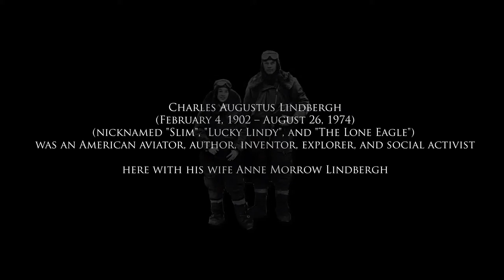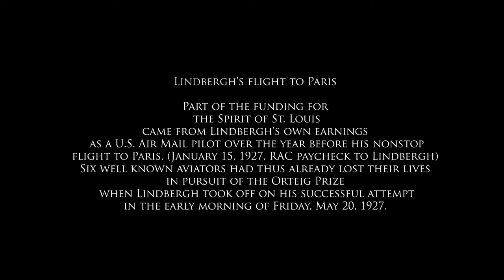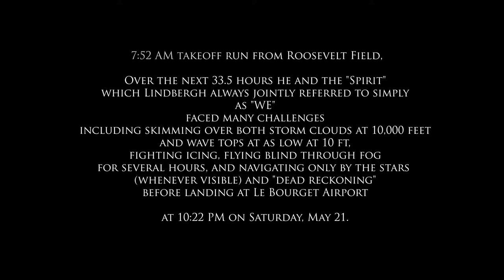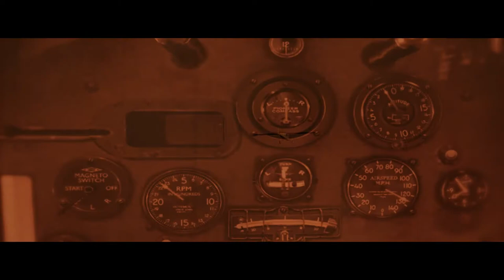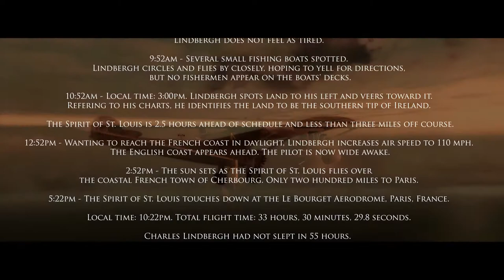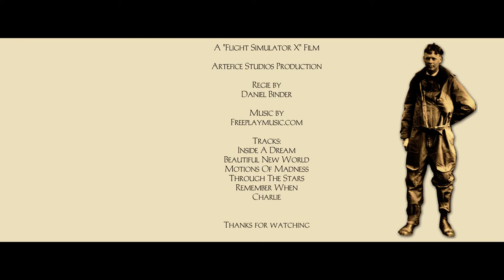Charles Lindbergh - A Flight Simulator X Film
A "Flight Simulator X" Film

Artefice Studios Production

Regie by
Daniel Binder

Freeplaymusic.com